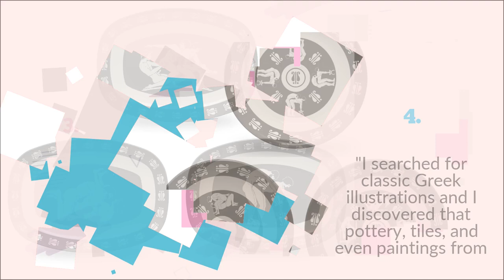Birdcage Movie Greek Bowls-Plates-Platters will be the HIT of your next party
Birdcage Movie Greek Boy Inspired Dinnerware made to start conversation and thrill dinner guests at your next dinner party.